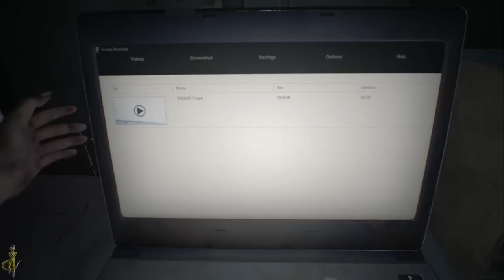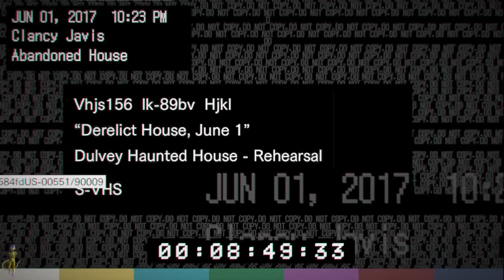GET MIATAA HERE!! Frieza Playes RE7 Part 1!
DAMN THIS GAME IS FUN!
Upon popular demand here's Episode 1 of Frieza playing RE7!

What's crazy is my new mic the AKGC214 literally sounds JUST as good as the mics in game for the voice over! lol! I love this mic!

Anyways had a blast dropping this one for ya guys n gals! Enjoy!

- Frieza